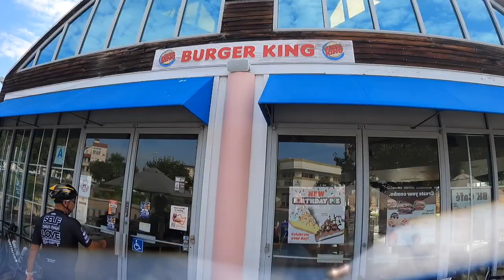Ride to Coronado 9.7.2024